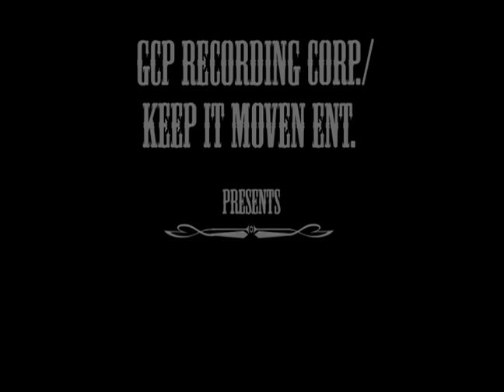jb "move your body" - directed by cazhhmere - standard definition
director:
cazhhmere